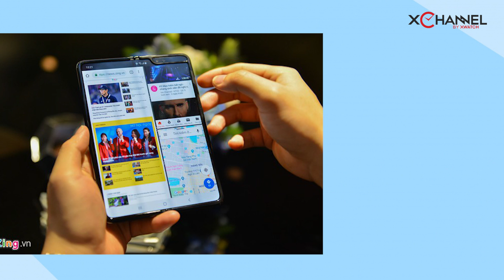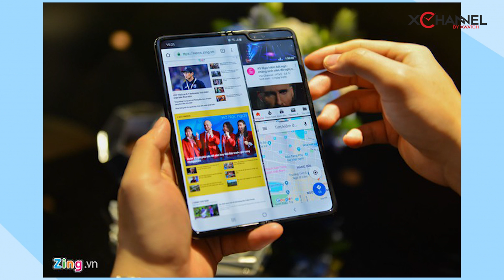Bản tin đàn ông: Mẹ cô gái giao gà bị tuyên án 20 năm tù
► Tham gia cộng đồng hơn 400.000 người đam mê đồng hồ chính hãng tại Fanpage của Xwatch để cập nhật những thông tin hữu ích về đồng hồ và chia sẻ niềm đam mê cùng họ